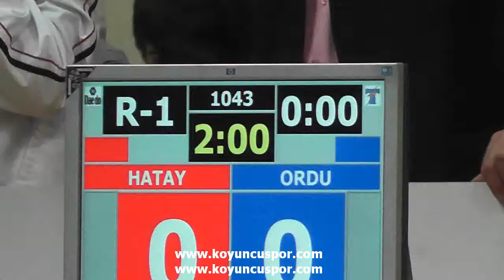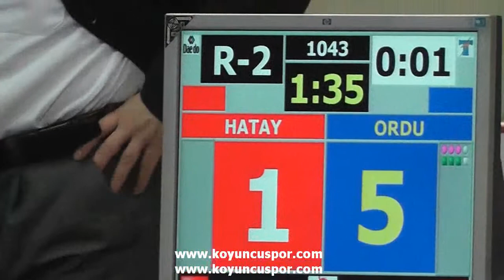59kg Oguzalp Angin - Mustafa Aydin (Turkish Junior Taekwondo Championships 2012)